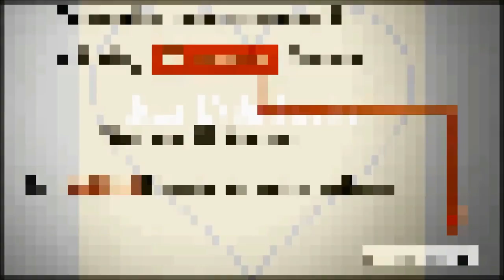Baba Jani Ost Song Whatsapp Status | Har Pal Geo | Faisal Qureshi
Welcome To Diary of jD...😊
Ost Song :Baba Jani
Singer - Piyani Vani & Wajih Farooki
(TV Channel)Har Pal Geo
Drama Name : Baba Jani
Whatsapp Status Baba Jani Ost Song With Dialogues